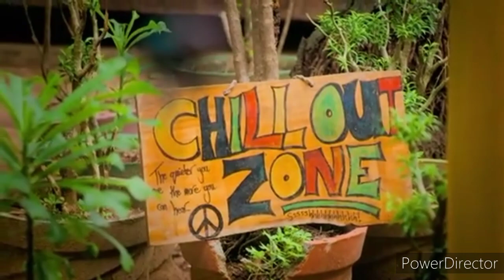Absolutely India: Mancs in Mumbai - Episode 4 (Part 3)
The Thomas family head to Goa, where they track down another branch of their growing family tree and get put through their paces in a brutal yoga session. Later, a group therapy session leads to trouble in paradise.